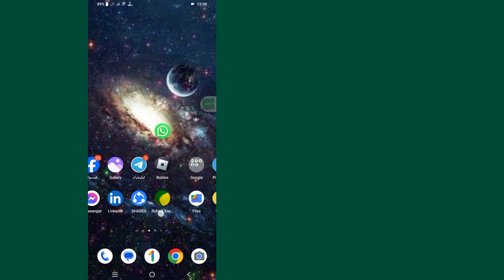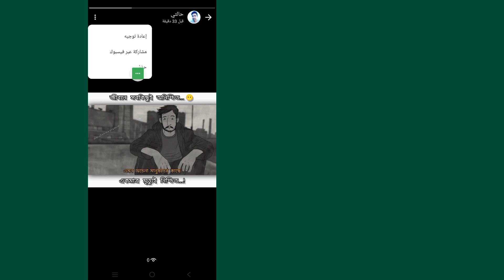كيفية حذف الحالة من WhatsApp التحديث الجديد (2023) | كيفية إزالة الحالة على WhatsApp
مرحبا الرجال
 سأوضح لك في هذا الفيديو كيفية حذف الحالة من تحديث WhatsApp الجديد (2023) | كيفية إزالة الحالة في الواتس اب

 كيفية حذف الحالة من تحديث WhatsApp الجديد هل أنت من مستخدمي الهواتف المحمولة iOS وAndroid وiPhone؟  ثم اتبع الخطوات التالية
 تأكد من تحديث تطبيقات WhatsApp، افتح حساب WhatsApp، اضغط على "محدث"، اضغط على حالتي، اضغط على النقاط الثلاثة، اضغط على "حذف"، بهذه الطريقة يمكنك حذف الحالة من WhatsApp... شكرًا لك ❤️

إذا كان لديك أي سؤال، فاسمح لي بالتعليق عليه أدناه.

     🙏🙏من فضلك🙏🙏
     👍👍أعجبني👍👍
     👉👉تعليق👉👉
     🔔🔔الاشتراك🔔🔔

كيفية_إزالة_الحالة_على_الواتس اب